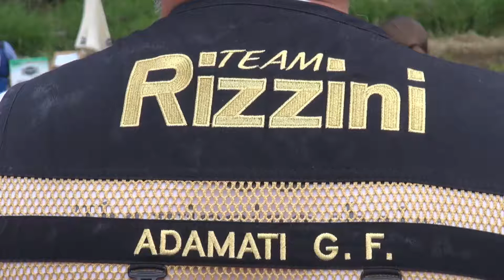Rizzini 38° Mondiale Sporting Piancardato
Rizzini 38° Mondiale Sporting Piancardato Gianfilippo Adamati Competition 16